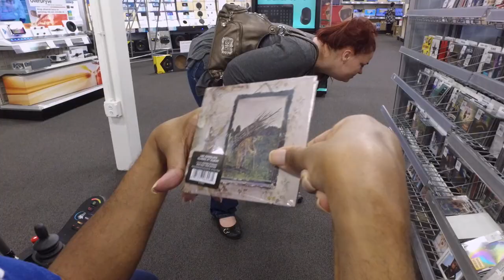Invaluable: The Unrecognized Profession of Direct Support (trailer)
z.umn.edu/invaluable
Produced by the Research and Training Center on Community Living at the University of Minnesota's Institute on Community Integration.